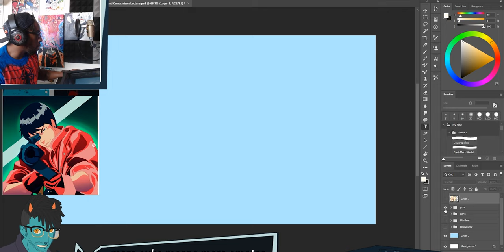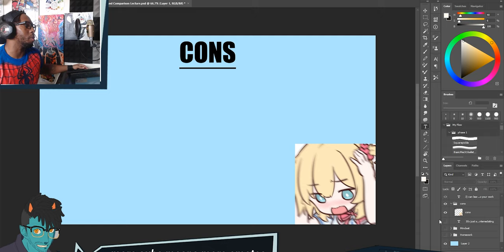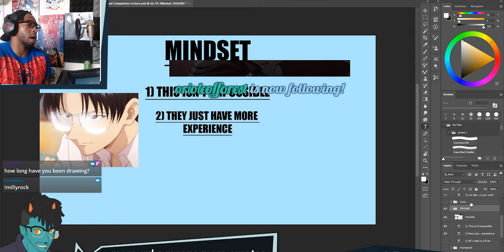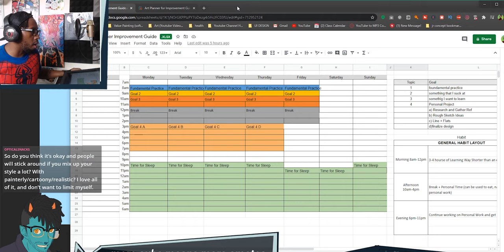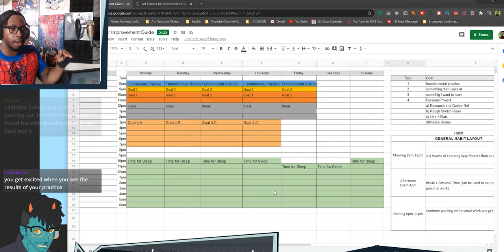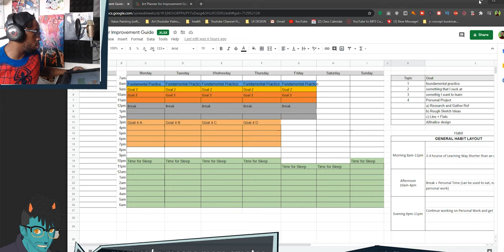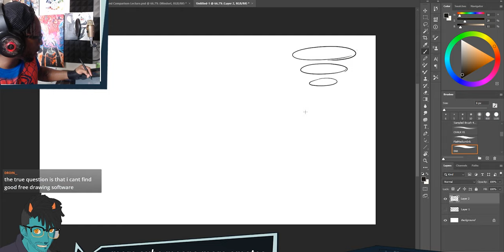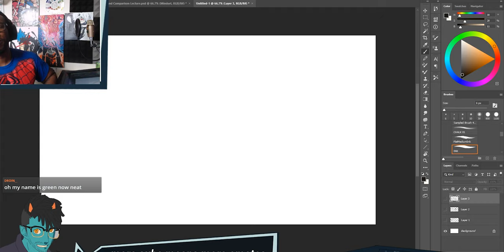Discord Class Stream The Pros and Cons To Comparison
Late on the post been busy with a lot of things but still in it haha
Who am I?
I’m an artist that loves to optimize. I make videos for anyone in the creative space, but primarily for artists to maximize the effectiveness of their practice - their “Getting Good” if you will  - so that they can level up their craft and progress towards mastery. As a content creator myself, I also make videos for artists aspiring to build a brand and grow their social media presence.